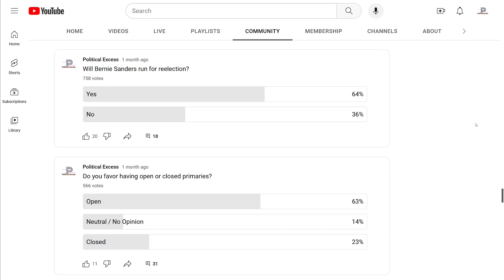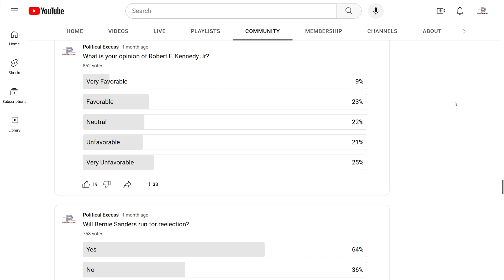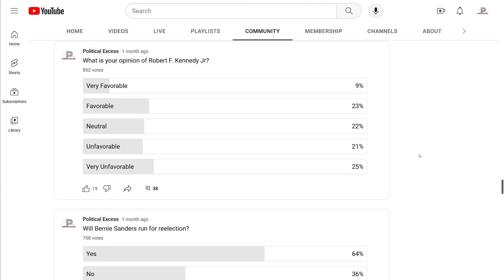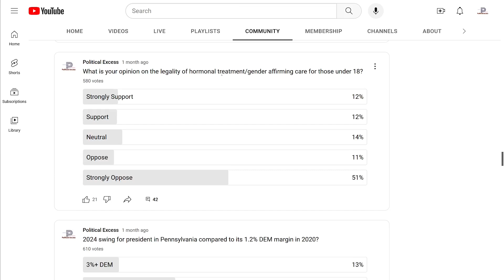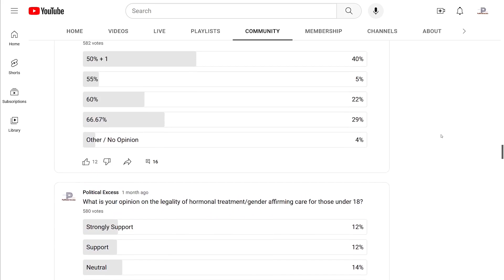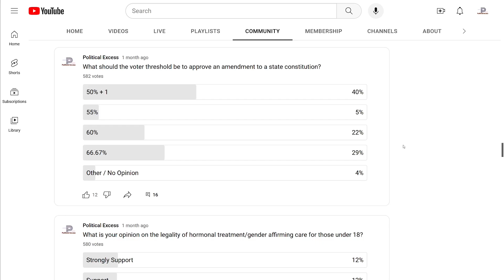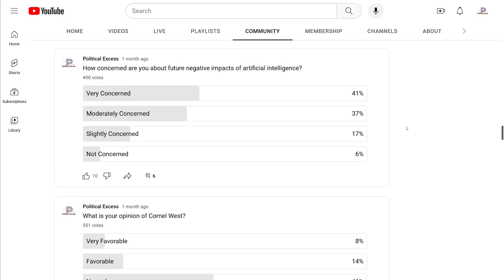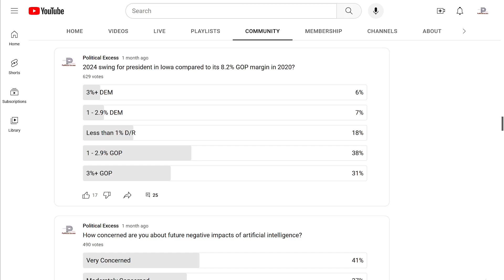Community Polls #9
More community poll results to see what YOU think. Discussion of topics include open/closed primaries, artificial intelligence, gender transitioning, Cornet West, and 2024 trends in Pennsylvania and Iowa.

00:00 - Intro
00:24 - Open/Closed Primaries
01:32 - Bernie Sanders
01:57 - Robert F. Kennedy Jr.
03:07 - IRS Whistleblowers
03:56 - Pennsylvania Trend
04:52 - Gender Transitioning Under 18
05:53 - State Constitution Threshold
07:08 - Cornel West
08:09 - AI Concern
08:47 - Iowa Trend